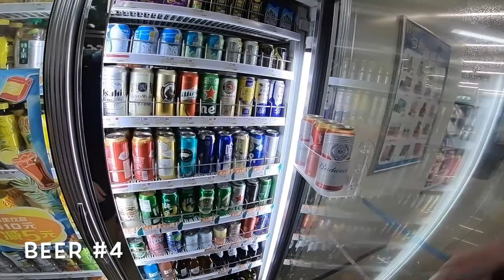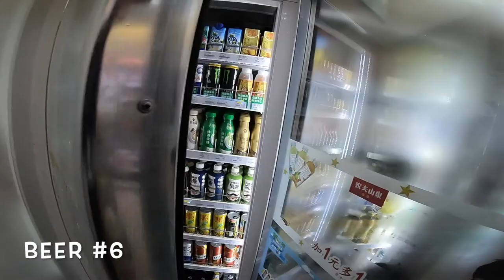Convenience Stores are Everywhere in China! (Epic Beer Challenge)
China is a country of over 1.4 billion people that being said, there are also no shortage of places to go to grab a quick drink or snack. The amount of convenience stores here in China is absolutely unreal. If you are in any of the big cities it is impossible to walk down the street and not run into one. From big chain stores to smaller mom and pop shops these stores are everywhere. In todays video I am going to show you just how many there are and I'm going to play a game. I will walk home and stop at every store I see and have an ice cold beer. Let's see how many beers I will have before I get home. if I even make it home. If coarse language and drinking excessive amounts of ice cold beer offends you then this video is not for you.